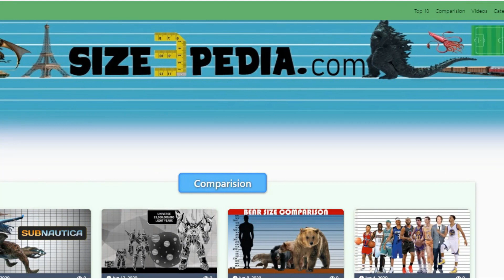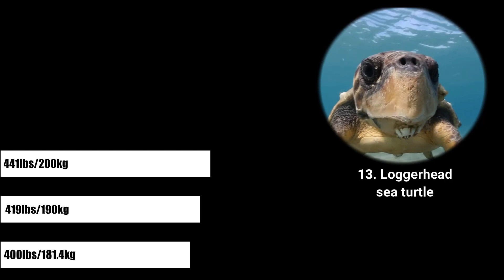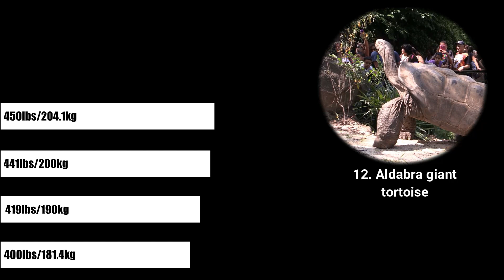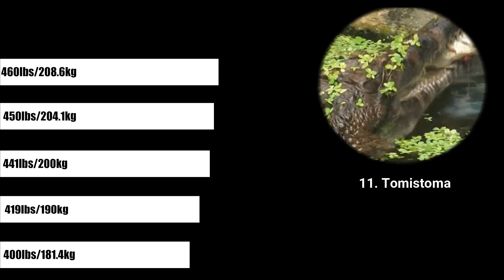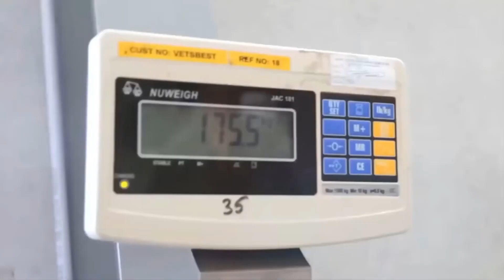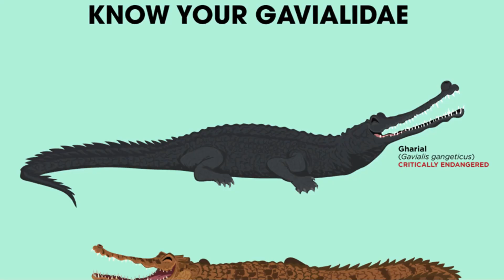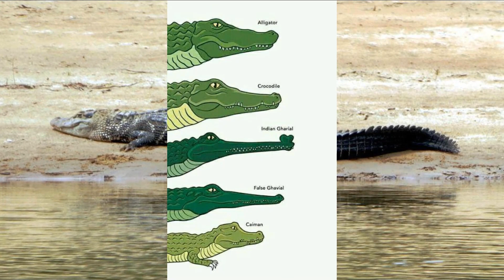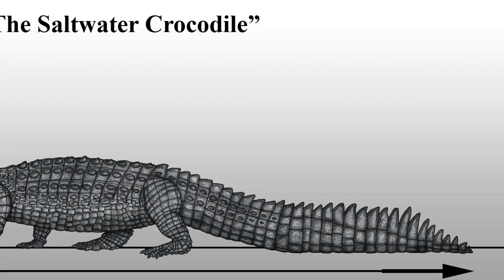Top 15 Heaviest Reptiles Living Today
, whats up guys! Welcome back to KK Data and we know we’ve not been so regular of late but from this point on, you can expect quality videos from us on a regular basis. As for today’s video, we’ve compiled a list of 15 of the heaviest reptiles living today! Although, do note that we’ve considered only the average size figures rather than the one off record holders that hold the individual accolades, after all those are misfits even among their own species. Anyways, with that out of the way, let’s just jump into the countdown of the Top 15 heaviest reptiles living today!
15) Slender-snouted crocodile
14) Green sea turtle
13) Loggerhead sea turtle
12) Aldabra giant tortoise
11) Tomistoma
10) Galapagos tortoise
09) Mugger crocodile
08) American alligator
07) Gharial
06) American crocodile
05) Black caiman
04) Leatherback sea turtle
03) Orinoco crocodile
02) Nile crocodile
01) Saltwater crocodile